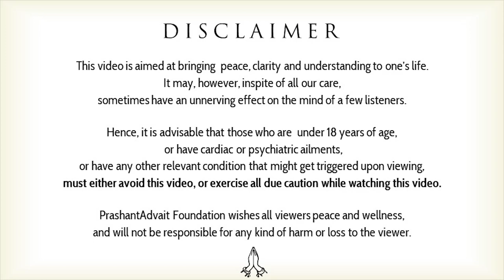Distancing yourself from parents should not be an option || Acharya Prashant (2019)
Video Information:
Advait Learning Camp, 22.12.19, New Jersey, USA.

Context:
~ Is living away from parents is good?
~ How do we handle conflicts with parents?
~ How to live peacefully with parents?